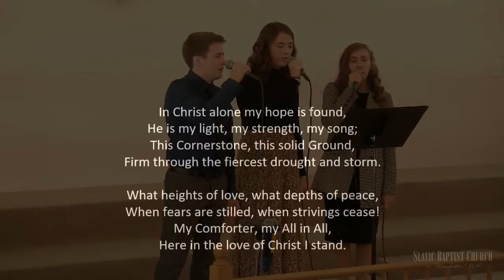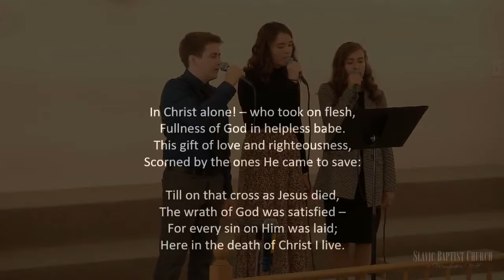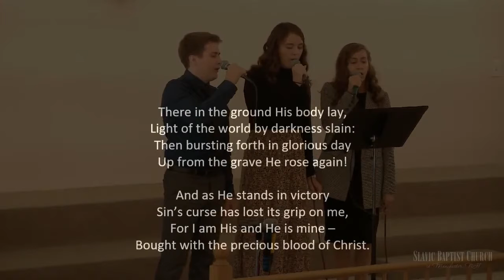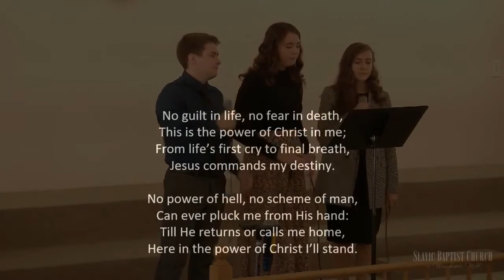"In Christ Alone" | Караоке / Общее Пение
Видео можно использовать для пения в стиле караоке (karaoke).